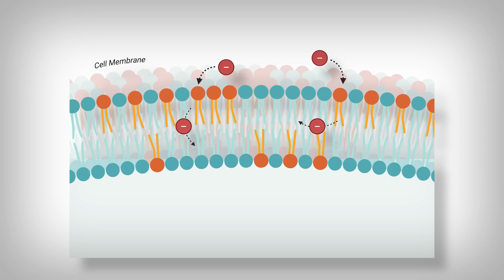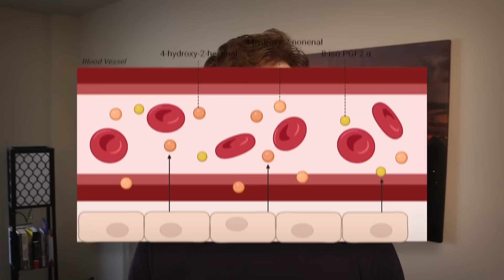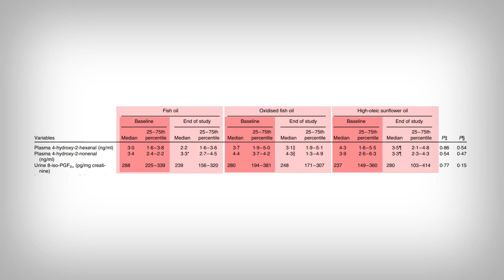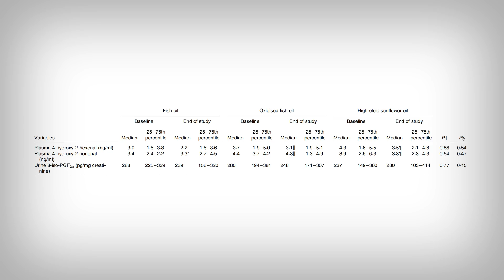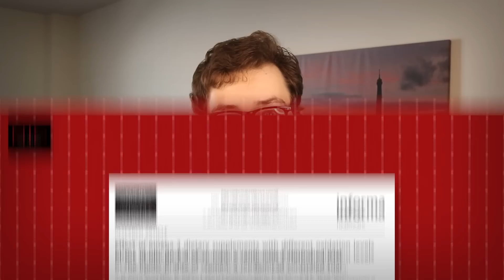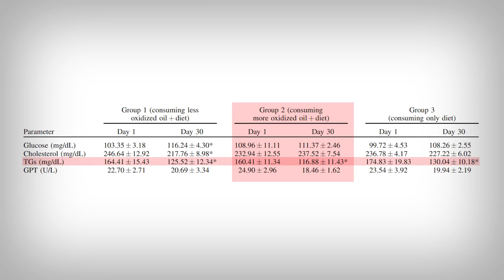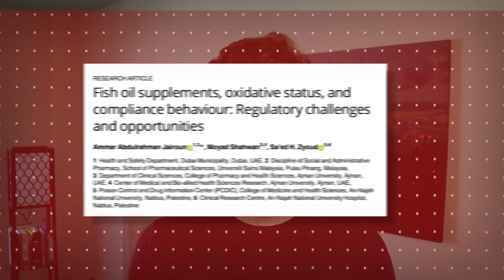Is Rancid Fish Oil Killing You?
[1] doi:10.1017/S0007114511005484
[2] doi:10.1155/2013/464921
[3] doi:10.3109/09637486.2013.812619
[4] doi: 10.1371/journal.pone.0244688